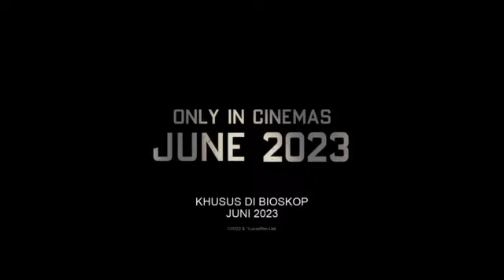Indiana Jones and the Dial of Destiny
SINOPSIS :
Berlatar tahun 1969, arkeolog Indiana Jones kembali beraksi untuk berpacu dengan waktu mengambil artefak legendaris yang dapat mengubah jalannya sejarah.

Jenis Film :
Action, Adventure

Produser :
Simon Emanuel, Kathleen Kennedy, Frank Marshall

Sutradara :
James Mangold

Penulis :
Jez Butterworth, John-Henry Butterworth, David Koepp, James Mangold

Produksi :
20th Century Studios

Casts :
Harrison Ford, Phoebe Waller-Bridge, Antonio Banderas, Karen Allen, Mads Mikkelsen, Boyd Holbrook, John Rhys-Davies, Toby Jones, Thomas Kretschmann